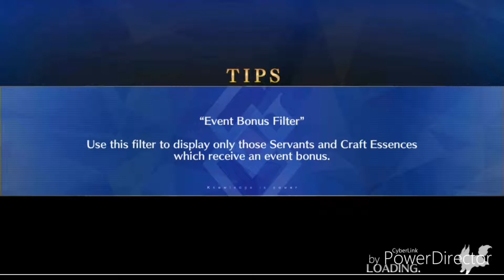Fate: GudaGuda Meiji Restoration: Universal Battle of Toba-fushimi [Decisive Battle]